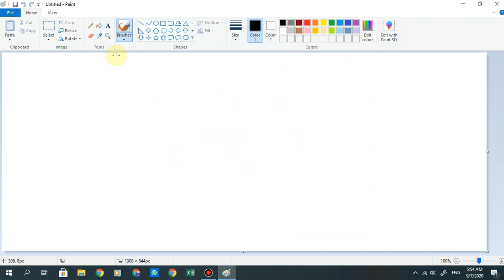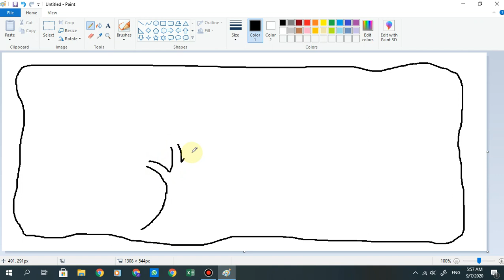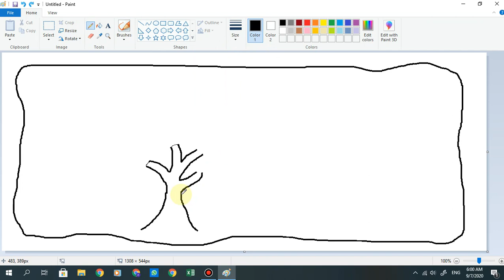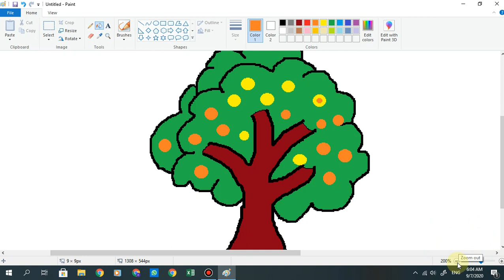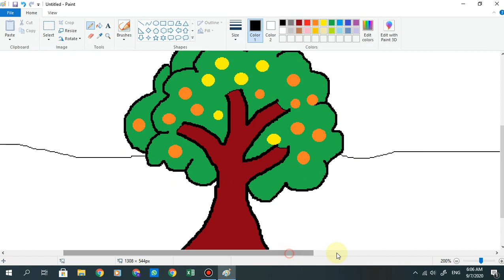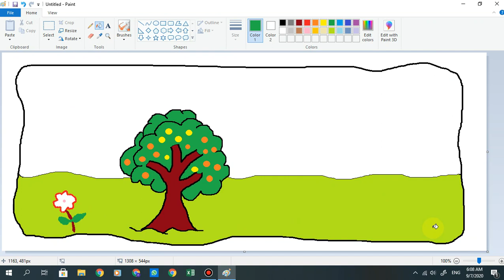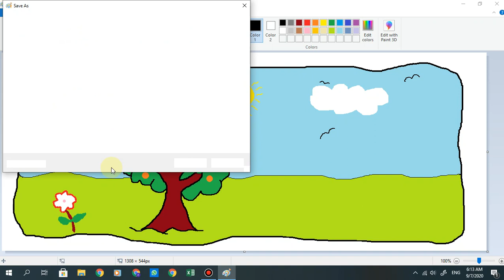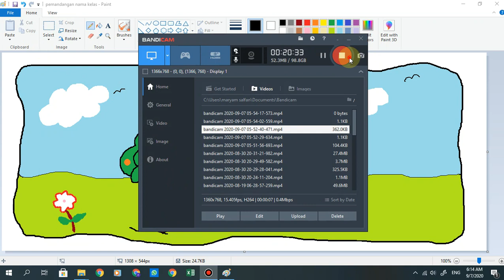Menggambar Pohon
Menggunakan ikon oval dan pencil
sumber buku tik erlangga kelas 2